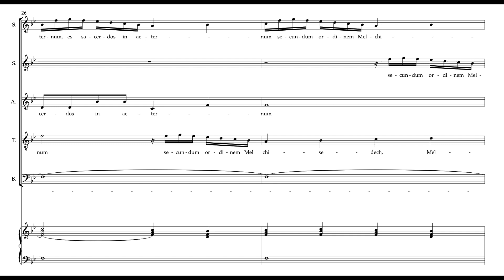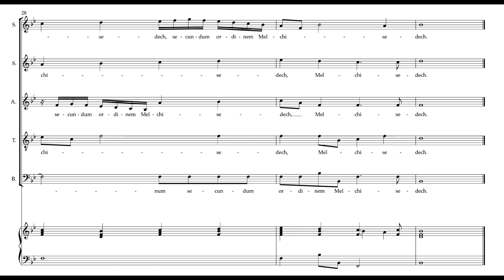Dixit Dominus 5 T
Tenor rehearsal file for the fifth movement of Handel's "Dixit Dominus", "Tu es sacerdos"